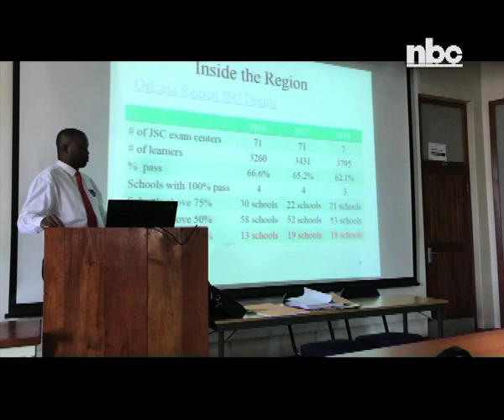Oshana Education Directorate dissatisfied with 3% drop recorded in Grade 10 performance - NBC